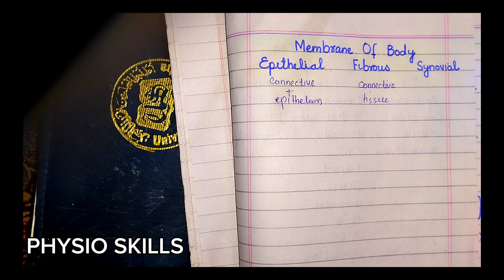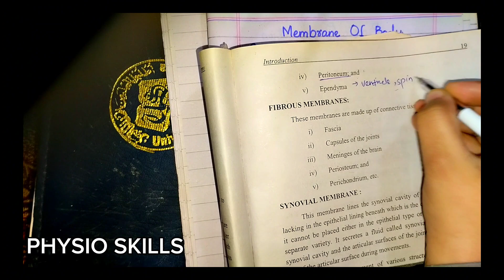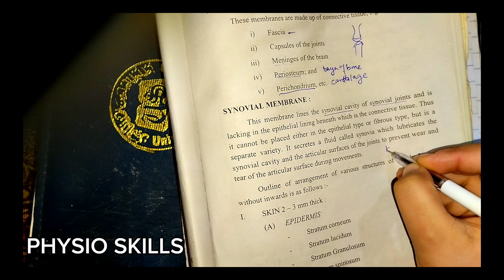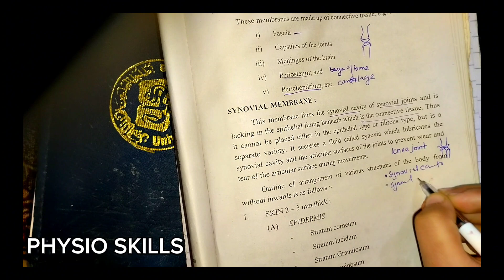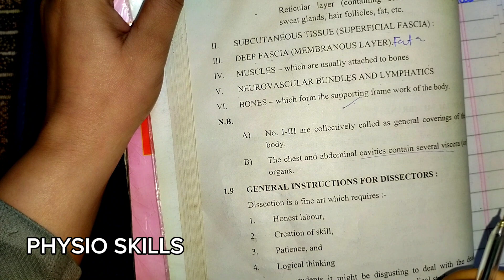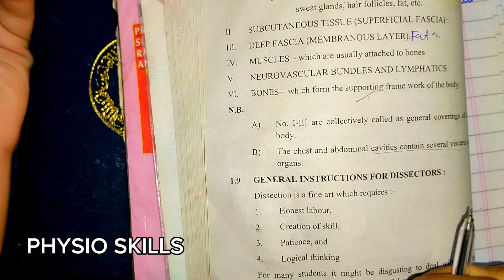MEMBERANE OF BODY || CHAPTER 1 || GENERAL ANATOMY BY GHULAM HUSNAIN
aoa today i am going to start the lecture on general anatomy in easy way
All the 10 chapter will.upload soon inshah Allah
exam dates are near now you have easy way to study just in few minutes
here I cover all the topic of general anatomy 1st chapter
you should watch comment
and increase your knowledge
easy way to remember membrane tissue of the body